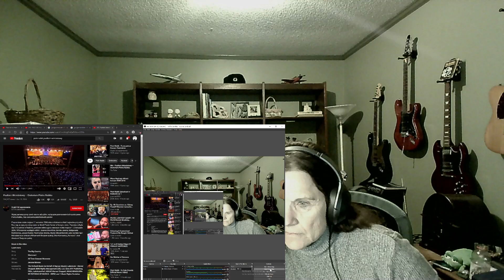Piotr Rubik! !Bushy Mama REACTS! Psalterz Wrzesniowy 3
Enjoyed my time with Piotr Rubik!  Love that fun song with the girls!

Tallahassee, Fl
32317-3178